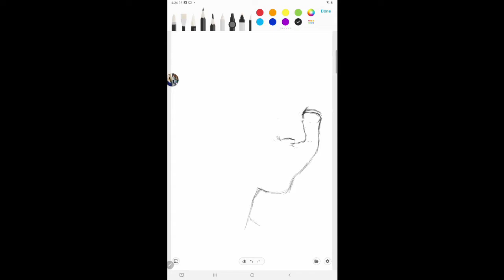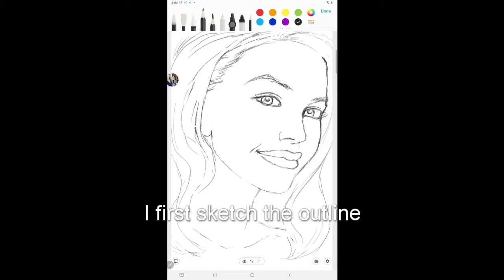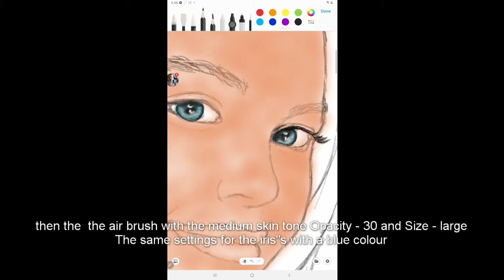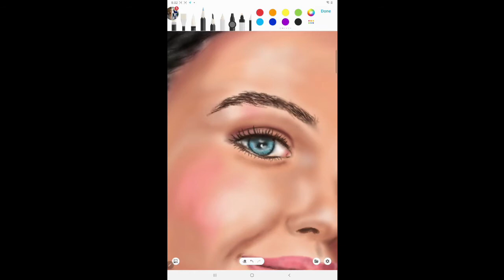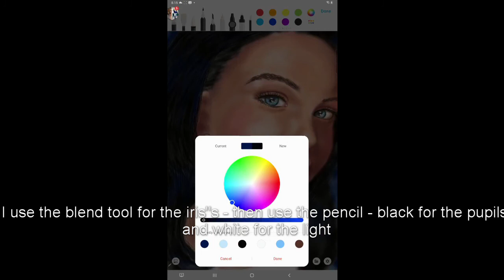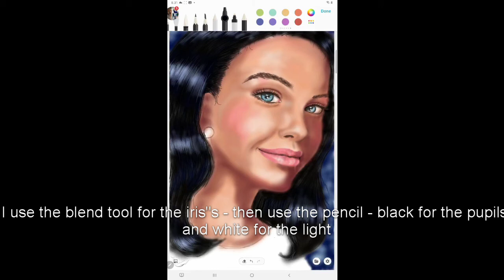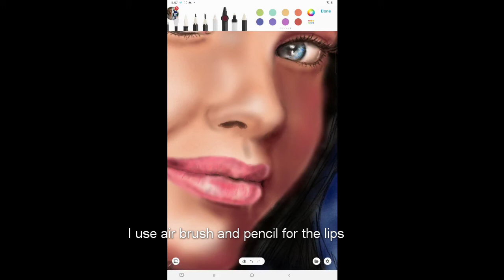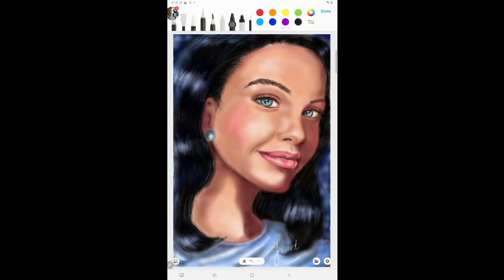Digital Portrait " Krystal "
I have been teaching myself digital art on a Samsung Tablet using the Pen-up App. I am Jenart on Pen-up. If you are interested in trying digital drawing - I show you a few things I have learned. I hope you enjoy the video and it is of benefit to you.